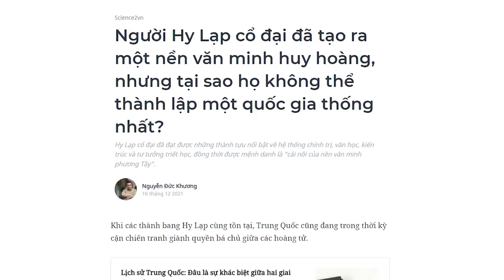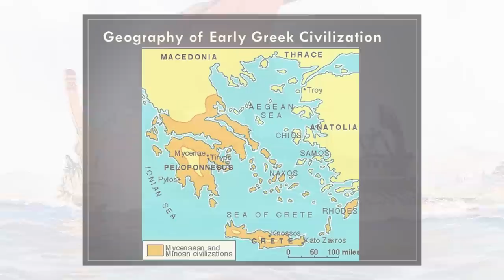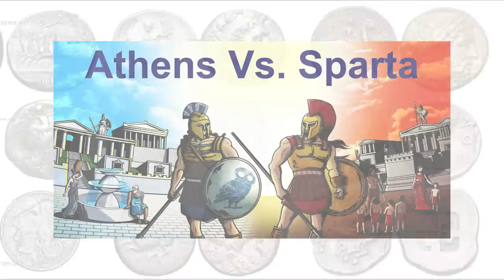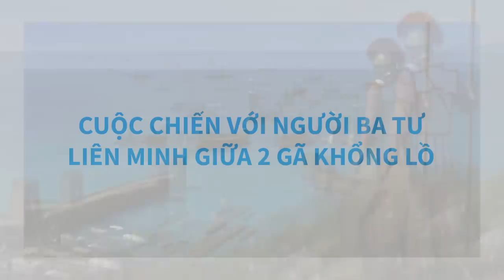VÌ SAO ATHENS VÀ SPARTA KHÔNG THỂ THỐNG NHẤT HY LẠP? | Nguyễn Đức Khương | THẾ GIỚI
Trong số hàng trăm thành bang ở Hy Lạp cổ đại, Athens và Sparta luôn là những đơn vị mạnh mẽ nhất. Sức mạnh của hải quân Athens mạnh hơn nhiều so với các thành bang khác, trong khi Sparta chiếm ưu thế với một đội quân hùng hậu. Mặc dù hai thành bang này vô cùng hùng mạnh, nhưng họ vẫn không thể thống nhất bán đảo Hy Lạp.
Cùng tìm hiểu cuốn sách "Doing Good Better" tại:
Theo dõi Kênh Podcast "Người Trong Muôn Nghề" tại đây:
Ghé Nhà sách Spiderum trên SHOPEE ngay thôi các bạn ơi:
Kênh Spiderum Giải Trí đã có Podcast, nghe tại đây:
Nội dung:
00:00 - Start
00:22 - Tại sao Athens và Sparta không thể thống nhất bán đảo Hy Lạp?
07:36 - Cuộc chiến với người Ba Tư và Liên minh Delian
11:03 - Athens và Sparta - Civil war của Hy Lạp
Những nội dung liên quan:
VODKA đã PHÁ HOẠI nước Nga như thế nào?

 • RƯỢU VODKA: Khối ...
ĐẠI CÁCH MẠNG VĂN HOÁ - Bước lùi của lịch sử Trung Hoa

 • ĐẠI CÁCH MẠNG VĂN...
Lịch sử chiếc nắp chai

 • Lịch sử chiếc nắp...
Park Chung-Hee (P1): Xã hội Hàn Quốc những năm 60

 • Park Chung-Hee (P...
Bài viết: Người Hy Lạp cổ đại đã tạo ra một nền văn minh huy hoàng, nhưng tại sao họ không thể thành lập một quốc gia thống nhất?
Được viết bởi: Nguyễn Đức Khương
Theo dõi Spiderum tại:
Bản quyền video:
The City of Sparta in Ancient Greece Full Cinematic Documentary
Bản quyền nhạc:
 Assassins Creed Odyssey Soundtrack  Main Theme